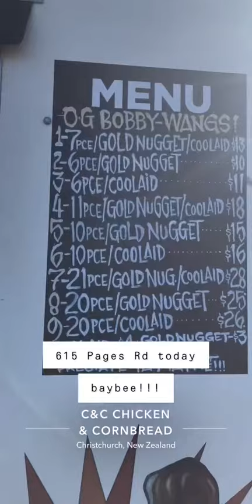615 Pages Rd C&C-Chicken and Cornbread Christchurch 8061 New Zealand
Live from the chicken coop!! C&C Baybee!!!🍗🍞🥤💯Helloooo!!!